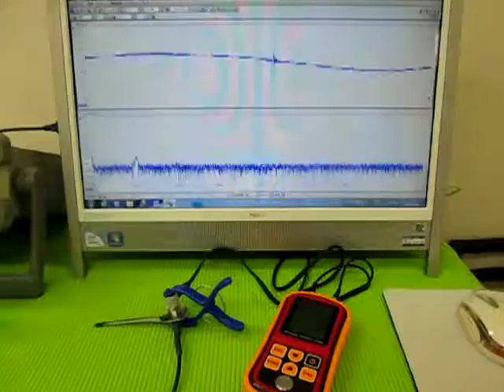超音波実験 Ultrasonic experiment ‹超音波システム研究所 ultrasonic-labo›